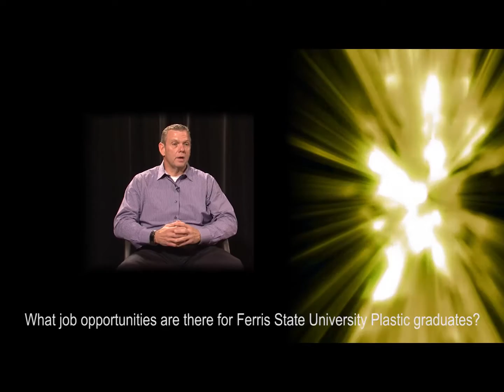Job Opportunities for a Ferris State University Plastics Graduate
Ferris Plastics interns, graduates and industry professionals, explain what job opportunities a Ferris State Plastic Graduate will have upon graduating from the Plastics Program.  Video was produced by Ferris State University's Media Production.